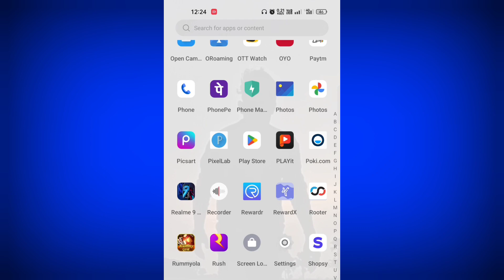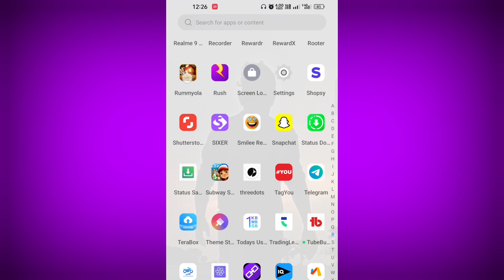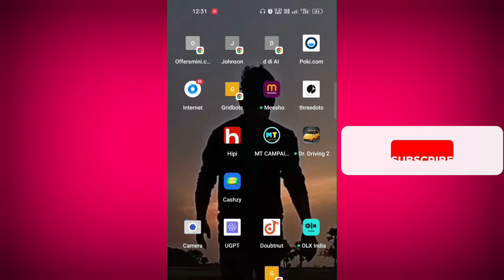Rummy ola app | new rummy app 💰earn ₹3867 today | dragon vs tiger game tricks | rummy ola app link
rummy ola rummy ola
rummy ola link
rummy ola app
rummy ola game live
rummy gold
dragon vs tiger game
rummy gold game
rummy gold game
dragon vs tiger today
dragon vs tiger tricks today
dragon vs tiger game tricks today
new rummy app,dragon vs tiger live
dragon vs tiger live prediction
dragon vs tiger live prediction telegram
rummy ola
rummy gold gema live streaming
rummy gold app
rummy gold app link
rummy gold link
rummy gold apk link
rummy gold apk
rummy gold bonus
rummy gold download link
rummy gold rummy
rummy gold rummy app
rummy gold rummy app link
rummy gold rummy link
rummy gold rummy apk link
rummy gold rummy apk
rummy gold rummy bonus
rummy gold rummy download link
rummy golds rummy golds
rummy golds link
rummy golds app
rummy golds gema live
rummy golds
dragon vs tiger
rummy golds app link
rummy ola game
rummy ola game
rummy all app link
rummy golds
rummy golds gema live streaming
rummy golds app
rummy golds link
rummy golds apk link
rummy golds apk
rummy golds bonus
rummy golds download link
rummy golds rummy
rummy golds rummy app
rummy golds rummy app link
rummy golds rummy link
rummy golds rummy apk link
rummy golds rummy apk
rummy golds rummy bonus
rummy golds rummy download link

rummy ola
rummy ola gema live streaming
rummy ola app
rummy ola app link
rummy gold link
rummy gold apk
rummy gold bonus
rummy gold rummy
dragon vs tiger game today
dragon vs tiger winning tricks today
dragon vs tiger game winning tricks today
dragon vs tiger winning today